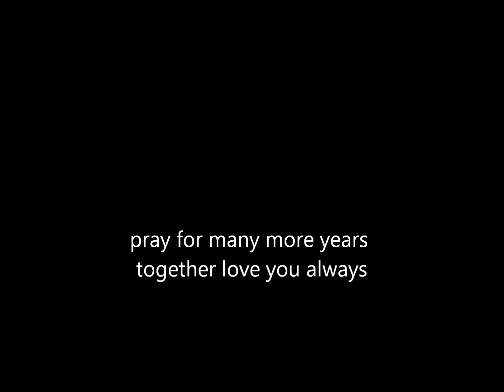pete and blanca 4th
our 4th anniversary